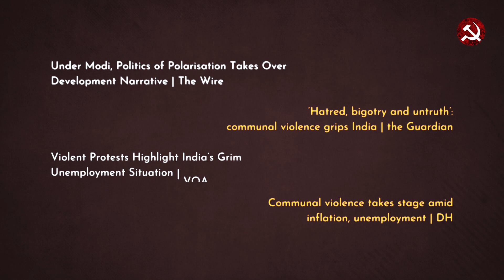देश में सभी को बराबर का अधिकार हो: कामरेड Sitaram Yechury